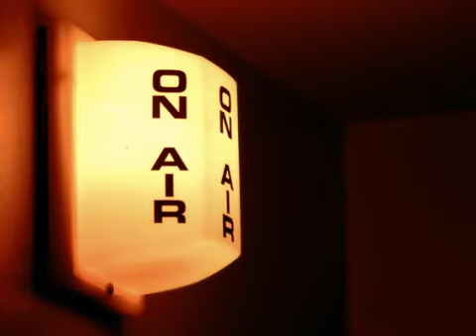Bob Chapman on The Josh Tolley Show Part 3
Bob Chapman from International Forcaster talks with Josh Tolley about the economic mess the world faces.